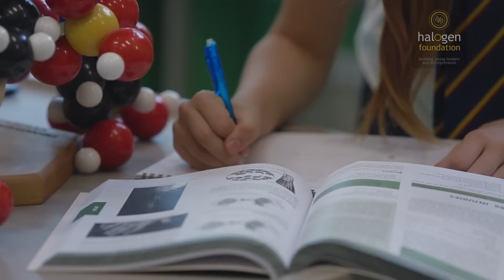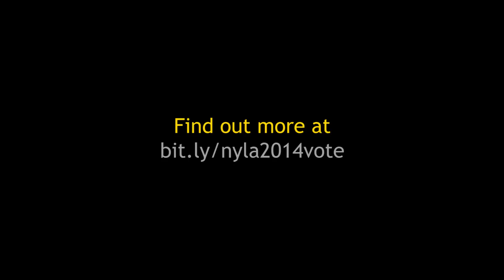National Young Leader Award 2014 Finalist - Aimee Griffiths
Aimee, a Year 5 student at Anglo Chinese School (International) has lived in countries all over the world. She was born in Zimbabwe, and grew up in Mozambique, Cambodia, United Kingdom and now resides in Singapore. She believes in the importance of servanthood and the ability to recognise various skills and talents of others. Aimee aspires to become a doctor, to use her skills and knowledge to “reach out to those who have less in life and help them find health and wholeness, as they fufill their God-given potential”.